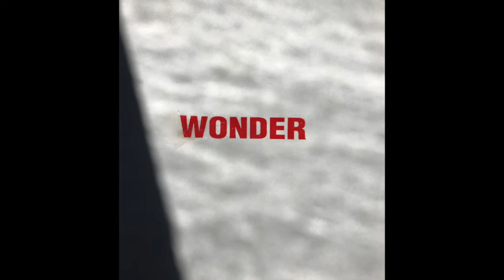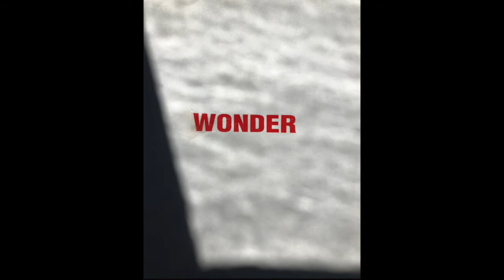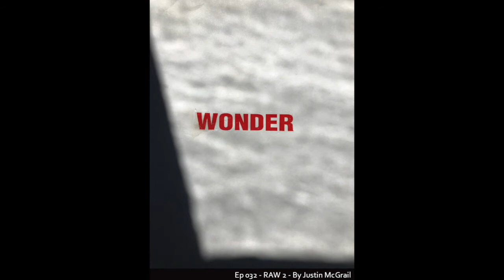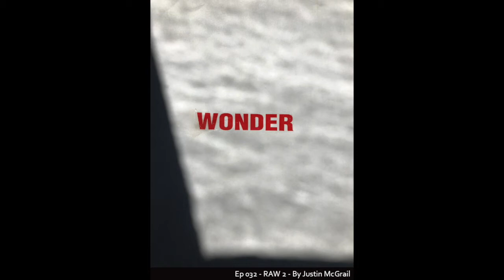032 - Finding Art and Life with Justin McGrail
Such a treat! Now counting all members from the quintet Fluffy Pagan Echoes, Justin McGrail joined me from Victoria for a catch-up that was decades overdue.

Justin studied at McGill and Victoria universities and is a highly regarded Art History professor at Vancouver Island University. He's got more than twenty-five years of performance experience in Canada and the US, and has had several collaborations in dance, visual art, theatre, video, and music.

He's currently actively performing and releasing recordings, some of which can be found through Meridian, a multi-media performance group with a conceptual focus on humanity, technology, and the relationships in-between.